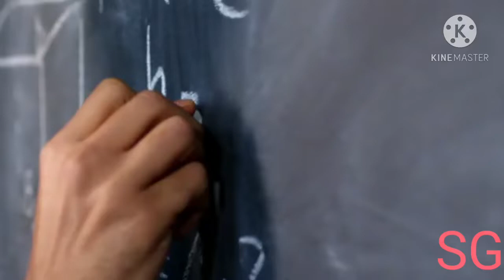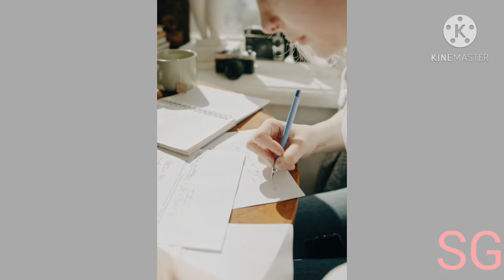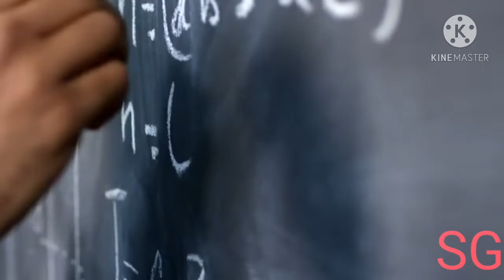अन्तरजनपदीय स्थानांतरण में Metarnity Leaveकैसे होंगे कार्यमुक्त/अवशेष छुट्टियों का क्या होगा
में
कैसेहोंगेकार्यमुक्त/अवशेष छुट्टियों का क्या होगा